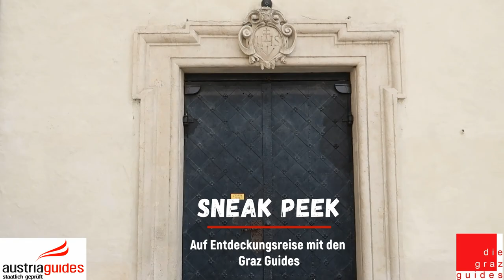Die Graz Guides - "Ausflug nach Thal - I'll be back!"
Sneak Peek - Auf Entdeckungsreise mit den Graz Guides, FOLGE 26
"Ausflug nach Thal - I'll be back!"
Präsentiert von: Sieghild Oberwinkler, staatlich geprüfter Austria Guide & Mitglied der Graz Guides

Wir Graz Guides sind alle staatlich geprüfte FremdenführerInnen für Österreich - ihr erkennt alle lizenzierten Guides an unserer Plakette mit dem Austria Guides-Logo.
Tagtäglich begeistern wir Graz Guides Menschen aus allen Teilen der Welt - aber auch viele Einheimische - von den Schönheiten unserer Stadt und unseres Landes. Das ist nicht nur unser Job, sondern auch unsere große Leidenschaft! 😊
Wir möchten Euch auf diesem Wege an unserer Begeisterung für unseren Beruf teilhaben lassen - zumindest ein bisschen! Mit unseren Videos wollen wir Euch einige der unzähligen Schönheiten und Besonderheiten unseres Landes - und damit auch etwas Abwechslung - nach Hause in Eure Wohnzimmer bringen!
Viel Freude mit unseren Videos! 😊

Wer uns nicht nur virtuell, sondern auch „in echt“ erleben will, findet mehr Informationen über uns und unsere zahlreichen Führungen und speziellen Angebote

Euer Team von den Graz Guides! 😊